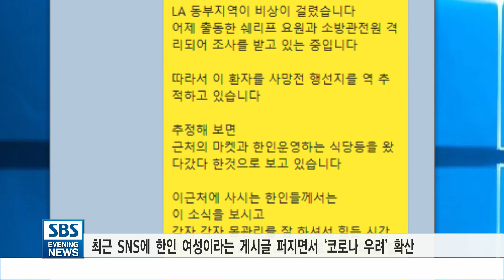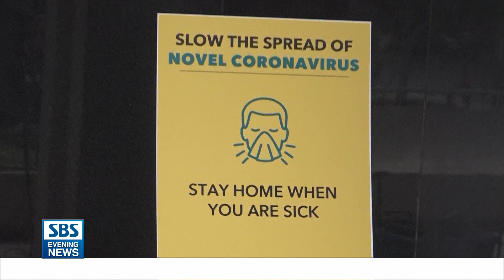[또 나도는 가짜뉴스..”확인된 한인 확진자 없다”]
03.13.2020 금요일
월넛에서 한인여성 사망..밸리 지역 한인 합창단원 확진..모두 가짜뉴습니다.